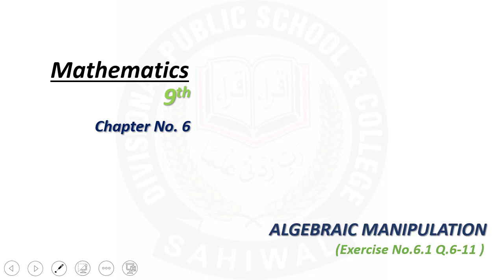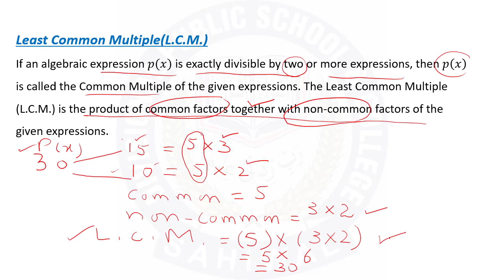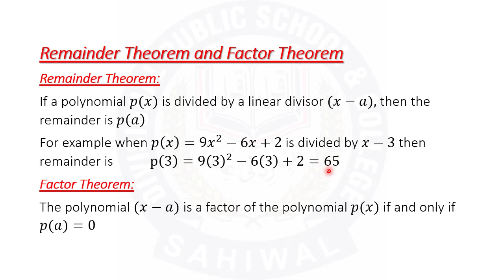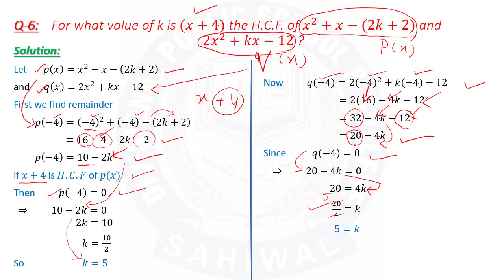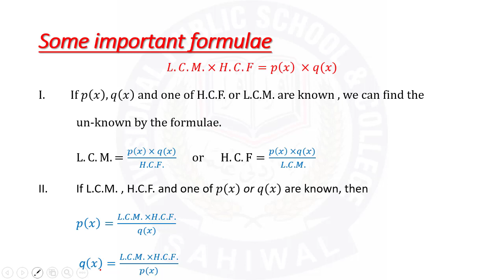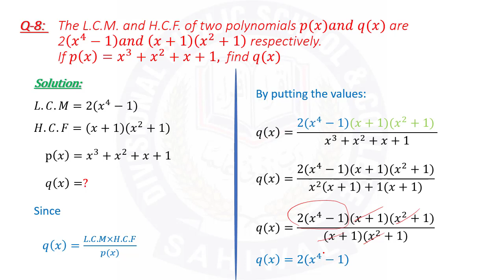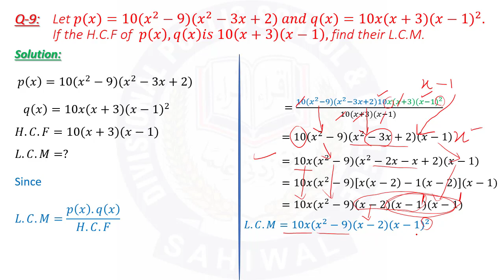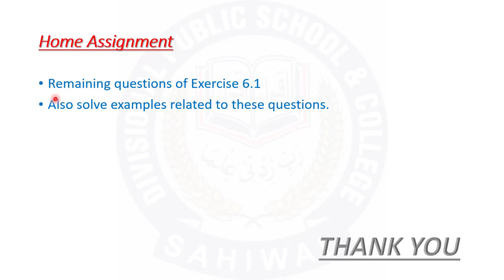Class 9 Mathematics Chapter No. 6 Lecture No.23 Exercise No..6.1 by Shafaq Irfan